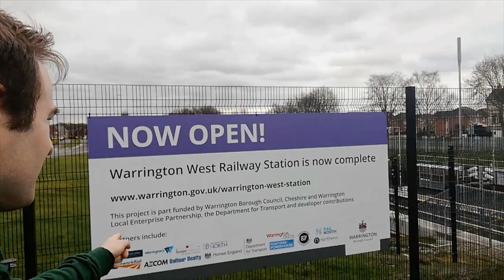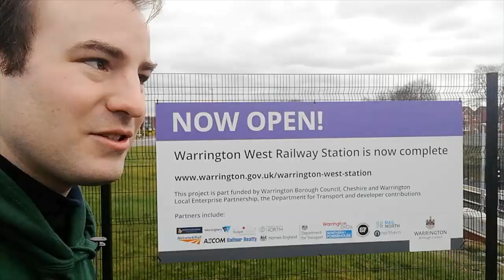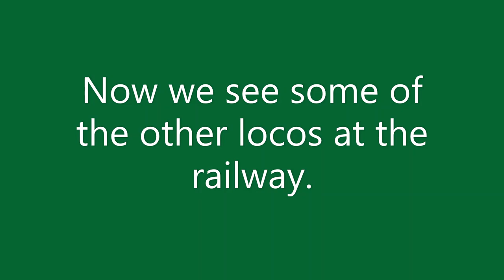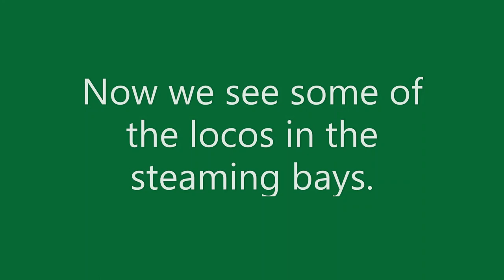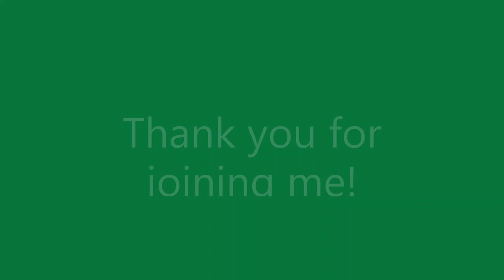Urmston Miniature Railway - Episode 16 of Miniature Railway Britain.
A visit to Urmston Miniature Railway - Episode 16 of Miniature Railway Britain.

The first miniature railway visit of 2020. We start at the brand new Warrington West Railway Station, travel on a class 150 to Urmston as trains don't stop at Chassen Road on Sundays! We then walk to the Urmston Miniature Railway run by the Urmston & District Model Engineering Society. We see a variety of steam locos including 9F 92245 and a Quarry Hunslet. The railway is 3 1/2" and 5 " gauge.